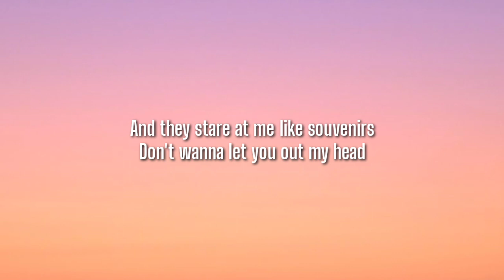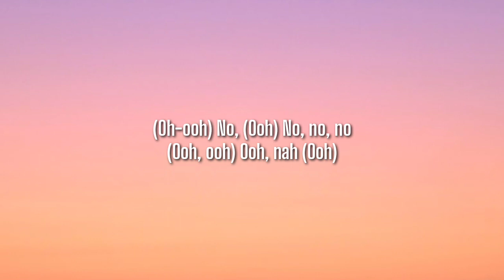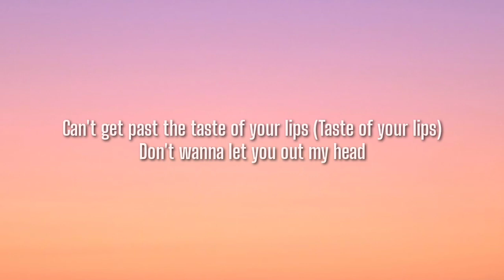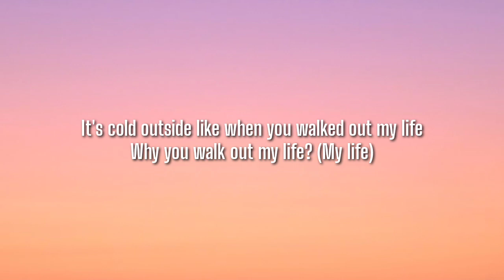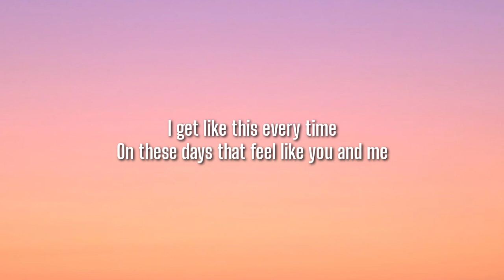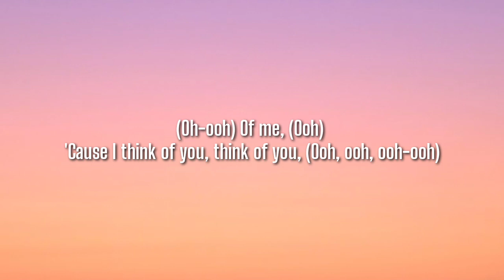Giveon - Heartbreak Anniversary (Lyrics)